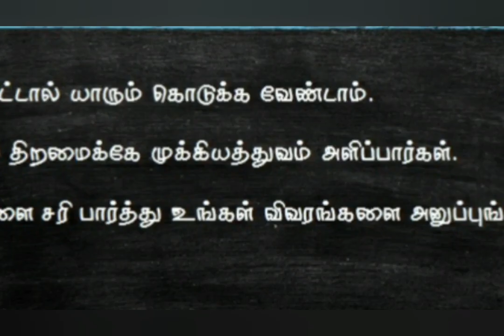NEW TELUGU OTT WEBSERIES CASTING CALL – JUNE 2021 | AUDITION | CINEMA CHANCE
This video explains about the Thursday Cinemas(Telugu) acting opportunity.